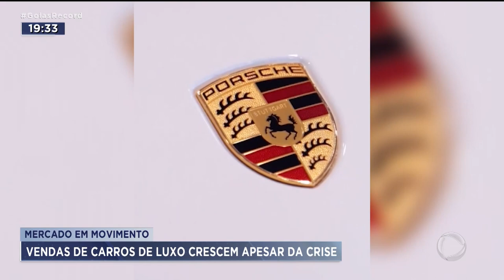MERCADO EM MOVIMENTO: VENDAS DE CARROS DE LUXO CRESCEM APESAR DA CRISE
A CRISE ECONÔMICA É PARA OS POBRES. O PESSOAL DO ANDAR DE CIMA NÃO TEM NADA DISSO. UM CASO TÍPICO É O DA VENDA DE CARROS DE LUXO. ATÉ MODELOS QUE PASSAM DE UM MILHÃO DE REAIS, VENDEM QUE NEM ÁGUA. E PENSA QUE ALGUÉM PAGA ESSA FORTUNA À PRESTAÇÃO? É TUDO A VISTA!! E TEM GENTE QUE SÓ PERGUNTA O PREÇO NA HORA DE FAZER O PIX. É O QUE A GENTE VAI VER NO QUADRO MERCADO EM MOVIMENTO.